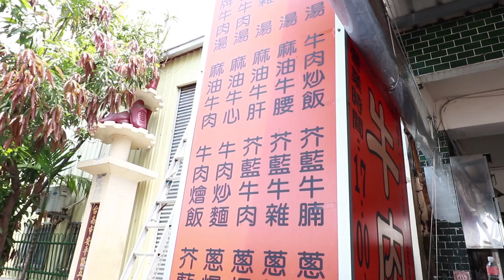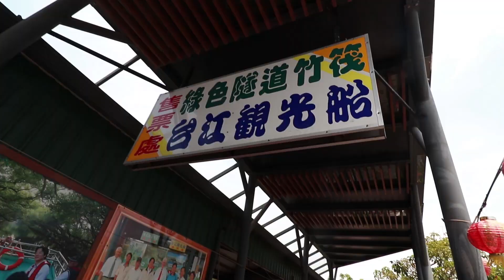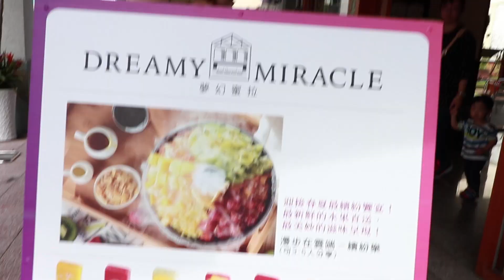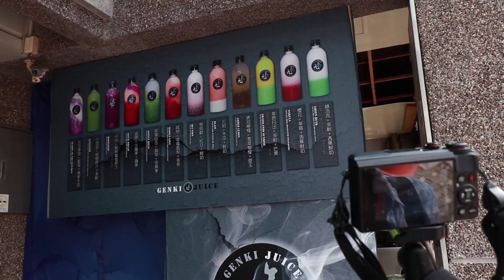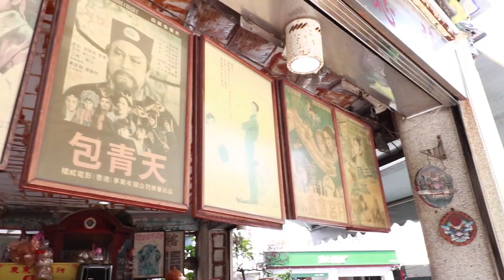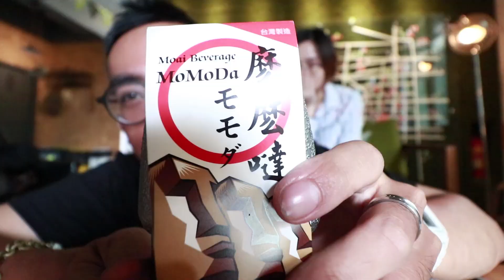超漂亮的飲料!! | 傳說中的綠色隧道 | VLOG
來台南果然就是應該要吃個不停呀(大誤)
通常最後一天行程都會排比較少，因為要好好準備歸鄉了
不過我好想來二刷奇美博物館...(握拳
本日行程↓
文章牛肉湯→紅磚布丁→大眾廟綠色隧道→夢幻蜜拉→元氣果汁